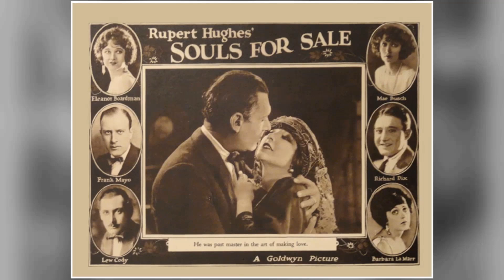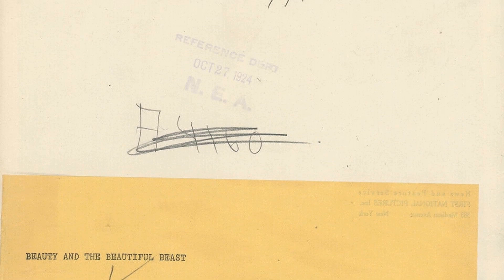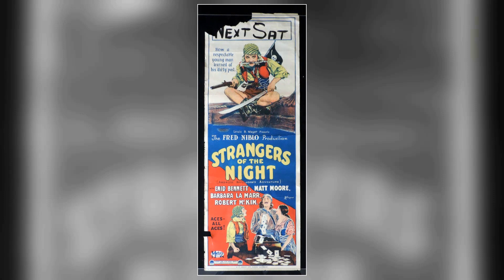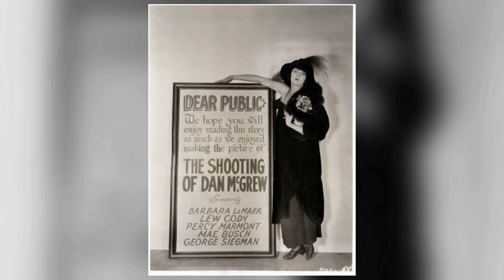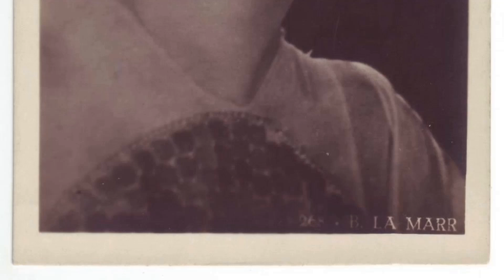Who Is Barbara La Marr And Why You Need To See This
Step into the glitz and glamour of Classic Hollywood as we shine a spotlight on Barbara La Marr, an icon of the silver screen. 🌟

From unforgettable performances to extraordinary behind-the-scenes stories, Barbara La Marr's legacy continues to captivate audiences worldwide. 🎥

Join me in honoring Barbara La Marr's contributions to cinema's golden era and get ready to be enchanted by the magic they brought to the screen.

🎬 Lights, camera, and let's relive the magic of Classic Hollywood with Barbara La Marr guiding us through every memorable scene! ✨🎭
Filmography:
The Girl from Montmartre
The White Monkey
The Heart of a Siren
Sandra
The White Moth
The Shooting of Dan McGrew
Thy Name Is Woman
The Eternal City
The Eternal Struggle
St. Elmo
Strangers of the Night
The Brass Bottle
Mary of the Movies
Souls for Sale
Poor Men's Wives
The Hero
Quincy Adams Sawyer
Trifling Women
The Prisoner of Zenda
Domestic Relations
Arabian Love
Cinderella of the Hills
The Three Musketeers
Desperate Trails
The Nut
Flame of Youth
Harriet and the Piper
The White Monkey
Sandra
The White Moth
The Eternal City
The Eternal Struggle
St. Elmo
The Brass Bottle
Souls for Sale
Poor Men's Wives
The Hero
Quincy Adams Sawyer
Trifling Women
Domestic Relations
Arabian Love
The Three Musketeers
Desperate Trails
The Nut
Flame of Youth